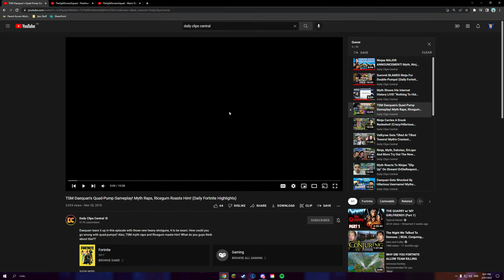Potato Reacts - Episode 86: “Myth Shows His Internet History LIVE! "Nothing To Hide" (Fortnite!)”